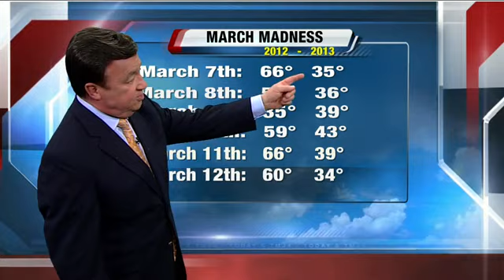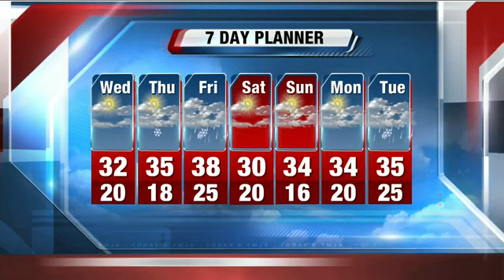Storm Team 4: More snow is on the way, but winter is on its way out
John Malan reports on the forecast for March 12, 2013.